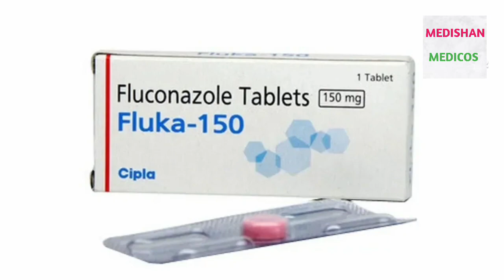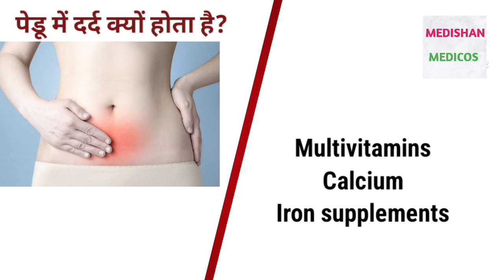पेड़ू में दर्द क्यों होता है | pedu me dard kyu hota h | pet ke nichle hisse mein dard hona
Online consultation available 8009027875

pedu me dard kyu hota h
pet ke nichle hisse mein dard kyon hota..
sex karne ke baad pet mein dard kyon h...
पेड़ू में दर्द क्यों होता है
sex krte time pet me dard kyu hota h
सेक्स करते समय पेट में दर्द क्यों होता है।
pedu me dard ke liye kya karen
sex karne se pet mein dard kyon hota hai
sex ke baad pet ke nichle hisse mein da..
pedon mein dard kyon hota hai
sex karte samay pet mein dard kyon hot...
pet mein dard kyon hota hai
pedu me sujan ke lakshan